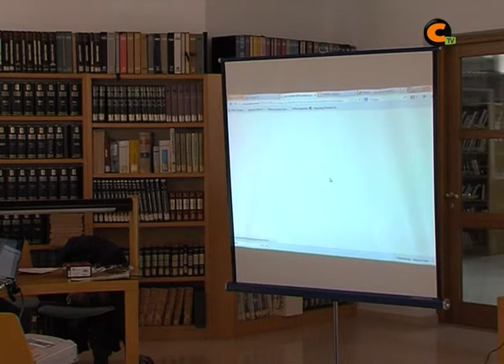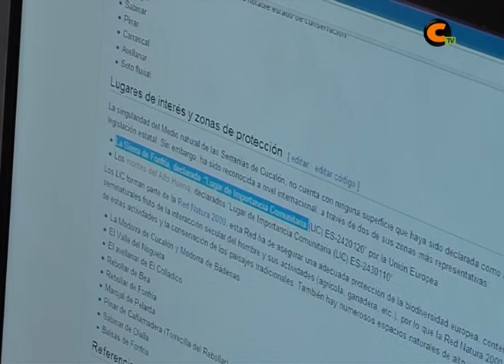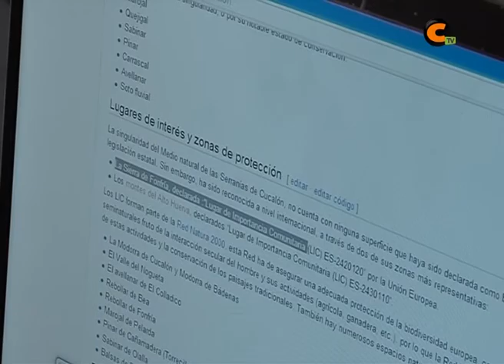Comienza el taller de empleo de la Comarca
Esta mañana, ocho alumnos se han adentrado en las Tecnologías de la Información y de la Comunicación aplicadas al Turismo y al Patrimonio. El taller de empleo funcionará durante los próximos seis meses.